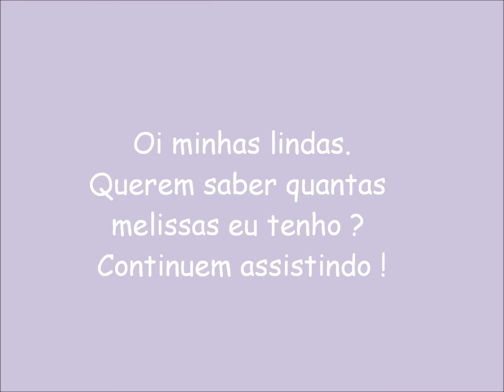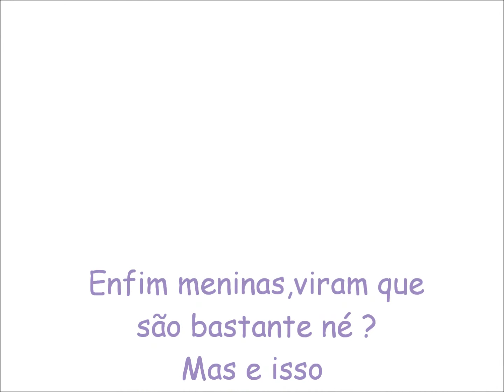Tag - Viciada em melissas !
Meninas, as que não tem descrição, são as que eu não achei na loja online.
Curtam, Se inscrevam.